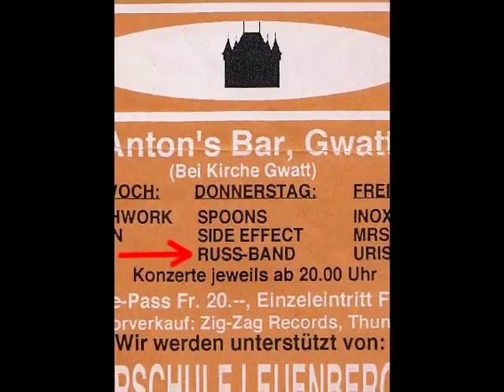RussBand In the forest frontline Club version Russian musicians.mp4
This is a video compiled of pictures of RussBand 1996.
The music is recorded with a live concert in a bar "Anton's Bar" Gvatt, in 1996, Thun, Switzerland.
Work in Europe began in 1992. Played at festivals,
in restaurants and clubs, municipalities, concert halls, private parties and of course on the streets.
Team Members:
Boganov Sergey - domra and elektrodomra
Igor Sklyarov - Russian button accordion
Iskorkin Yuri - Balalaika contrabass
Golikov Sergei - Drums